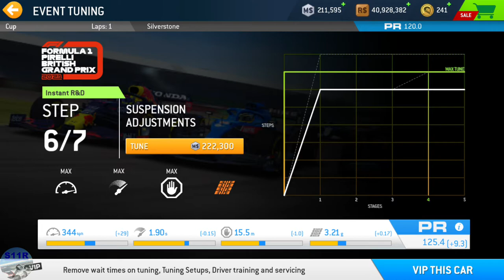Real Racing 3–2021 F1® R3 Esports Global Challenge–Stage 4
00:00 | Real Racing 3–2021 F1® R3 Esports Global Challenge–Stage 4
00:10 | Brakes , Tires Upgrades
00:28 | 4.1 Silverstone The Grand Prix Circuit(Cup)
02:50 | 4.1 Video Replay
04:56 | 4.2 Silverstone The Grand Prix Circuit(Cup)
09:07 | 4.3 Silverstone The Grand Prix Circuit(Cup)
/*The 4.4 Stage I deleted by mistake! */

Car used: Red Bull Racing Honda RB 16B

My Settings:
Tilt B, Steering Sensitivity 5
Steering Assists: Off
Brake Assist: Off
Traction Control: Off